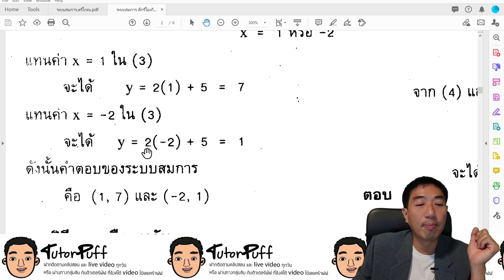สมการเชิงเส้นสองตัวแปร โจทย์2